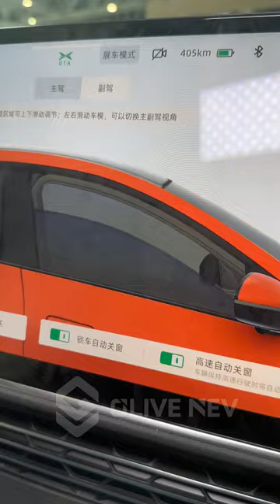XPeng G6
Used Car Export Trade In China
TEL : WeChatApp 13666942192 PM